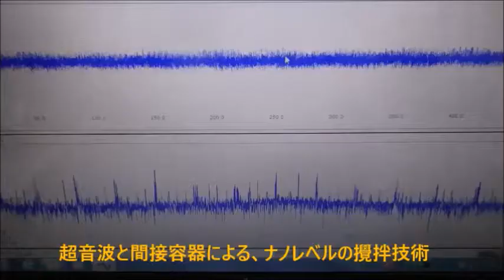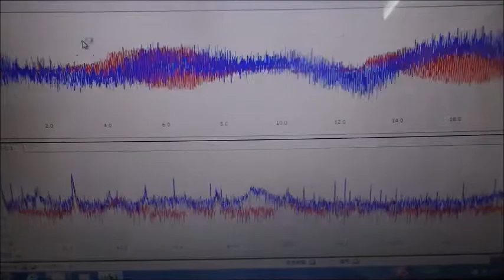‹‹超音波伝搬現象の分類：：超音波実験››